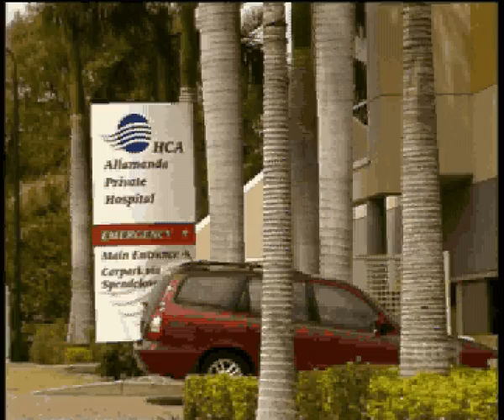Romac on Gold Coast Rotary Surfers Paradise Central Queesland Australia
Toti Romac Surfers Paradise Central Rotary Romac John Tan Daryl Price